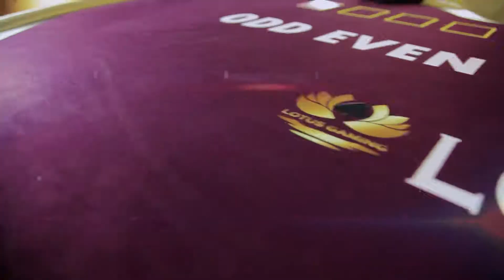LOTUS GAMING Online Casino 30sec Commercial Video AVP - by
specializes in PROFESSIONAL yet AFFORDABLE Services in Photography, Videography, Animations, Video Production for TV / Online.

*In-Depth Photography & Videography Services (Weddings/ Debuts/ Anniversaries/ Birthdays/ Product & Commercial Photography/ Fashion/ Beauty/ Glamour/ Interior Design/ Architecture/ Corporate/ Events, etc.)
*Professional Commercial Video Production for TV/ Online
*Intensive Audio, Video, Photo, & other Multimedia Editing Services
*Talent Models (Celebrity & Non-Celebrity)
*Talent Management (Talent Managers)
*Casting / Auditions
*Directorial Services (Art Directors)
*Cinematography
*Audio/Jingle Collaboration & Musical Scoring
*Voice Over Talents
*Scriptwriting (Scripts)
*Storyboards
*Commercial Conceptualization
*Production Design
*Infographics Videos
*2d/3d Animation & Graphics Design
*Outdoor/ Studio Taping
*Video Production

Mr. Anthony Tan
(Art Director / Photographer)
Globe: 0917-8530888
Smart: 0920-96XXXXX
Globe: 0917-87XXXXX

Office 1: (For Client Meetings / Presentations) - Per Appointment
Manila, Metro Manila, Philippines
Mr. Anthony Tan
(Art Director / Photographer)
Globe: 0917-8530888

Office 2: (Printing Department - c/o starmarkph.com):
1F-09, Ground Floor, 999 Mall,
Bldg. 1, Soler St., Binondo, Manila
Philippines, 1006
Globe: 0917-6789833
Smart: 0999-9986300